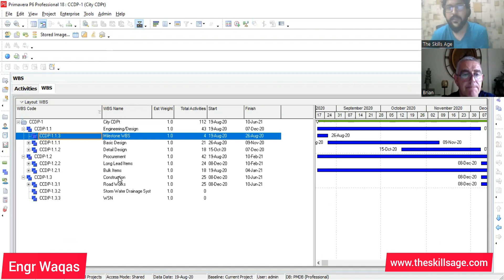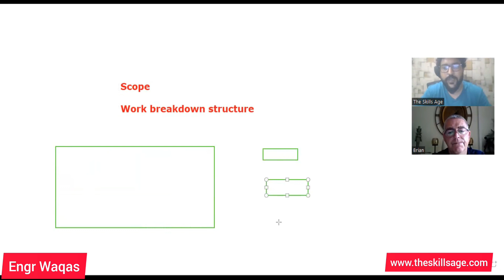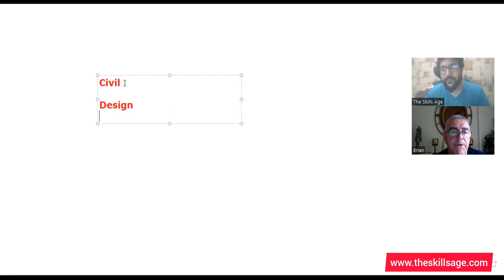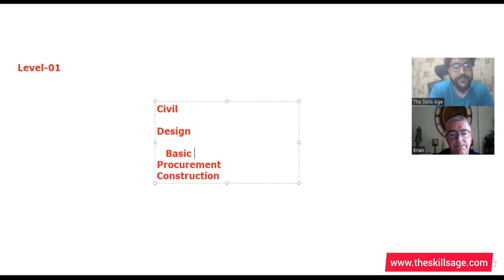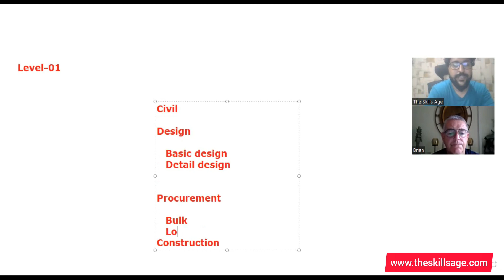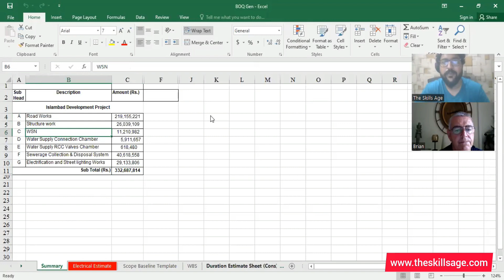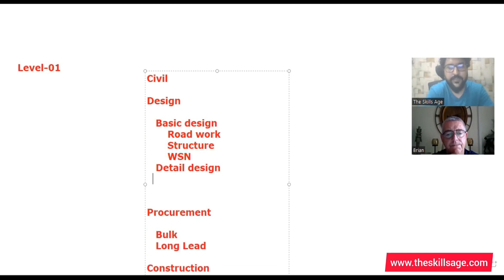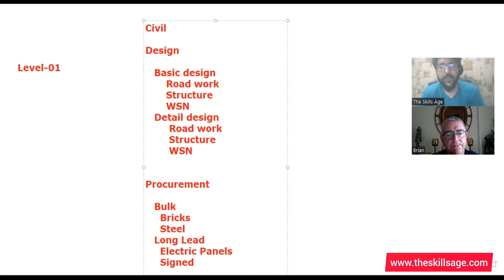Learning Planning Engineer Skill Live Online |Primavera P6 Training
Whatsapp ✅ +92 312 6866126 ✅ I help Individual Professionals and Organizations to learn implement and grow in Project Management.

Project Management along with Construction Management and Oil and Gas field Knowledge make your Job Career more demanding and ever green with High salary.

Planning Engineer is expert in following Five Skills sets

Project Management
Product Development knowledge
PMIS (Primavera p6)
Contract and Agreements
Communication Skills

Here at the Skills age Platform We deliver Full Planning Engineer Course Training

Planning Engineer Construction Field
Planning Engineer Oil and Gas Field
Planning Engineer Maintenance Field Shutdown Management
Delay analysis and Claims Management